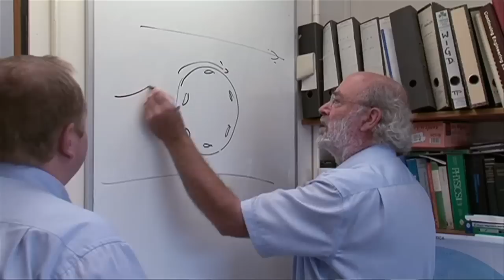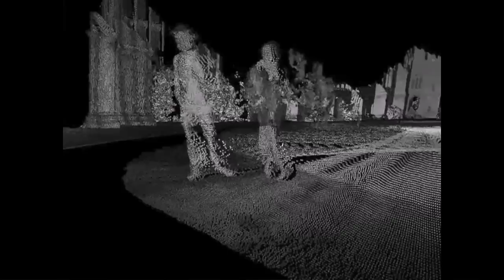Professor Guy Houlsby: the excitement of engineering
Professor Houlsby looks at the highlights of the year in engineering, from jet engines to robotic cars.